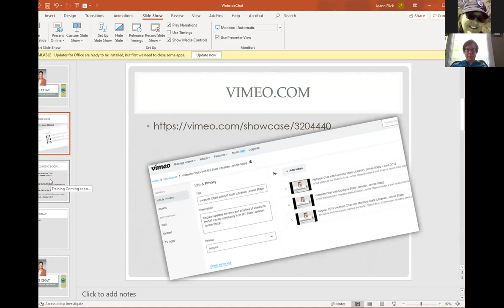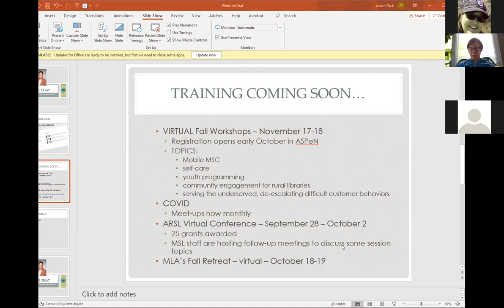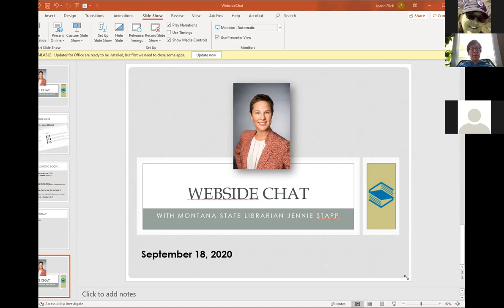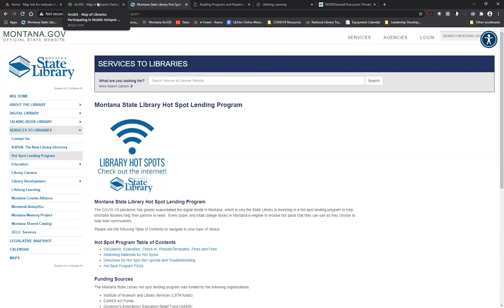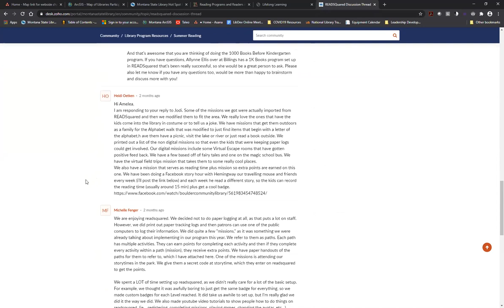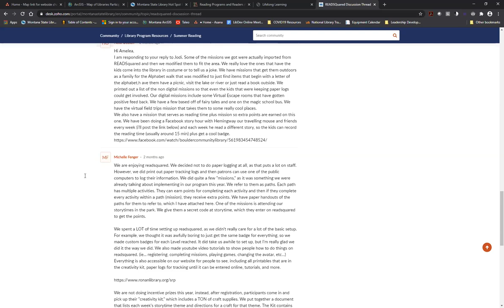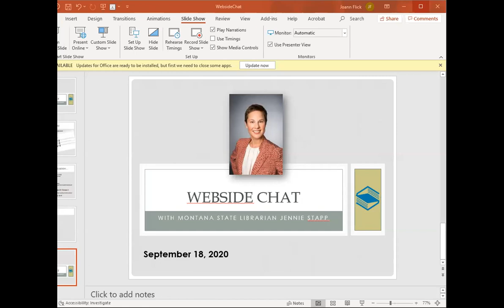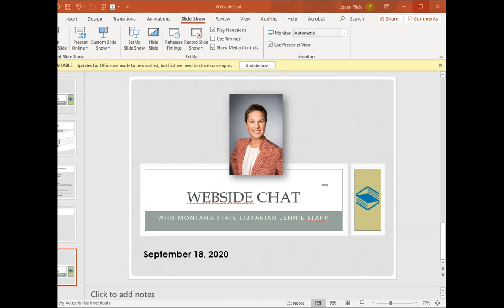Webside Chat with Montana State Librarian, Jennie Stapp - September 2020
In this edition of the webside chat series, Jennie will be joined by MSL staff Cara Orban and Tracy Cook to talk about how MSL is supporting internet access and digital learning through our GEER funds and remaining LSTA 19 funds.

Webside Chats are recorded and posted to the MT State Library Vimeo Channel in their own showcase